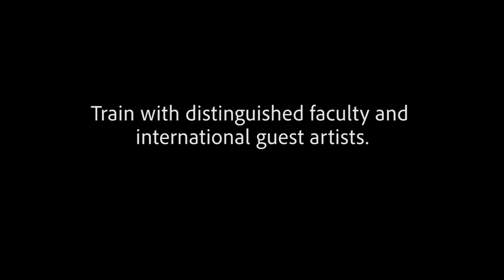CityDance School & Conservatory Summer Intensives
*This video shows a combination of pre COVID-19 footage and current clips.*

About CityDance's signature Summer Intensives:

CityDance is bringing world-renowned guest artists to the DC metro area and virtual platforms this summer! CityDance's signature Summer Intensives provide challenging training in classical and contemporary techniques, world dance forms, dance history, improvisation / composition and repertory with classes taught by the stellar teaching artists of CityDance Conservatory, Koresh Dance Company and other world-renowned guest artists of high calibre.

Intensives are open to serious dance students ages 8 to 20. We encourage you to take this opportunity to audition and secure a coveted spot for the summer of 2021!